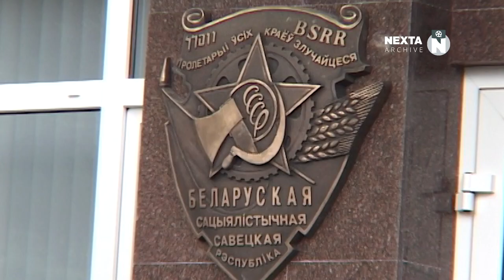Узковедомственное поклонение Дзержинскому в Беларуси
2006 год. Открытие памятника Дзержинскому на территории военного училища в Беларуси. С тряпками, медальными генералами, духовым оркестром и... ряженными матрёшками.
Такая уж специфика "узковедомственного поклонения Феликсу Дзержинскому" в Беларуси.